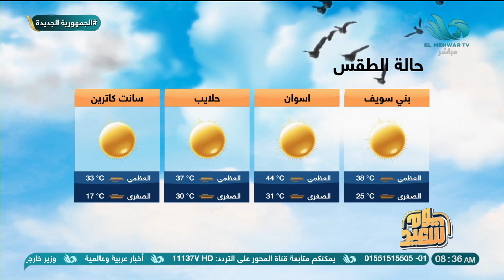يوم سعيد | الحلقة الكاملة | ١٢ أغسطس ٢٠٢٤